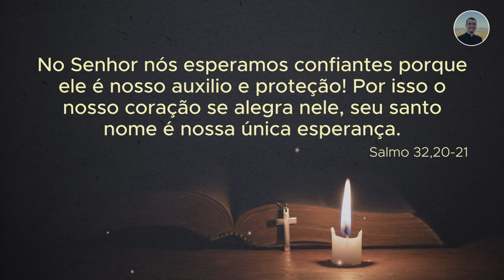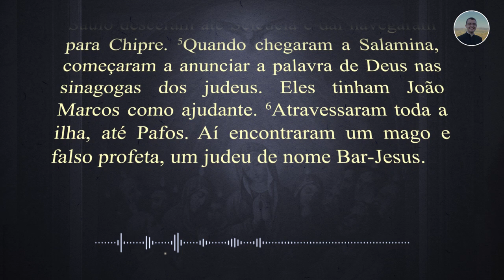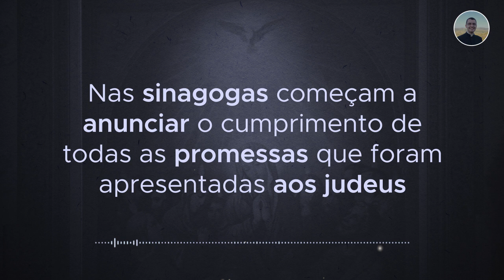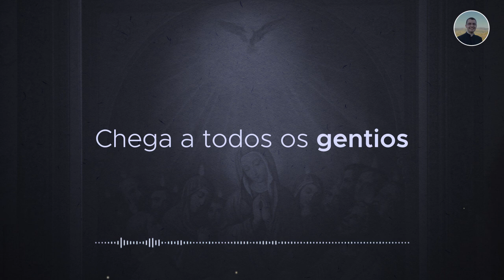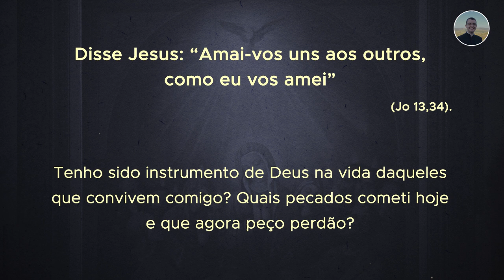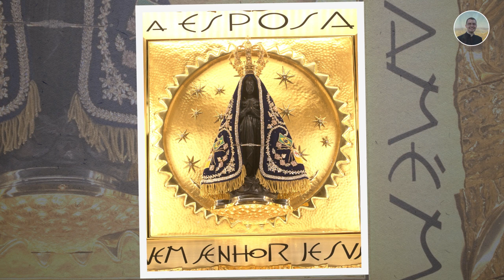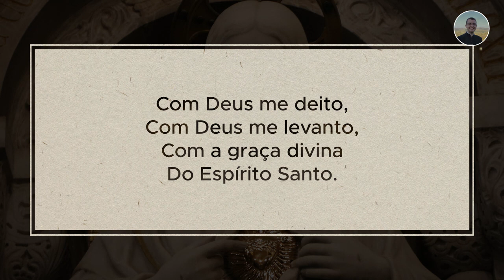08/12 - Oração da Noite: "Boa Noite, Meu Jesus"